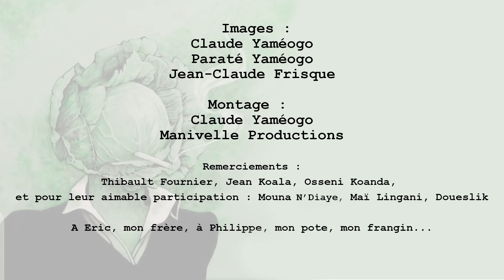L'HOMME A LA TETE DE CHOU (Serge Gainsbourg / Les têtes de choux)